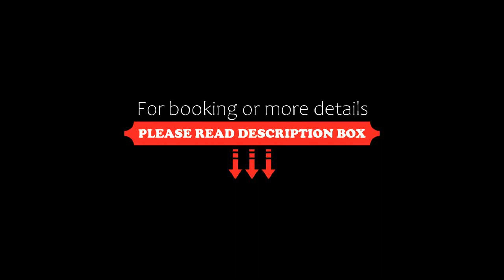Crowne Plaza Wuhan Development Zone, an IHG Hotel, Wuhan, China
About Property:
Featuring a fitness centre, garden and views of lake, Crowne Plaza Wuhan Development Zone, an IHG Hotel is located in Wuhan, 11 km from Wuhan International Expo Centre. Among the facilities of this property are a restaurant, a 24-hour front desk and room service, along with free WiFi. The hotel features an indoor pool and a concierge service.
A buffet breakfast is available daily at the hotel.
Guiyuan Buddhist Temple is 13 km from ...
Property Type: Hotel
Address: No.101 Dongfeng Avenue, 430056 Wuhan, China
Searching For
1. Crowne Plaza Wuhan Development Zone - an IHG Hotel - Wuhan - China
2. Crowne Plaza Wuhan Development Zone - an IHG Hotel - Wuhan - China Address
3. Crowne Plaza Wuhan Development Zone - an IHG Hotel - Wuhan - China Rooms
4. Crowne Plaza Wuhan Development Zone - an IHG Hotel - Wuhan - China Amenities
5. Crowne Plaza Wuhan Development Zone - an IHG Hotel - Wuhan - China Offers and Deals
Audio Credit:
Track Title: Reasons To Hope
Artist: Reed Mathis